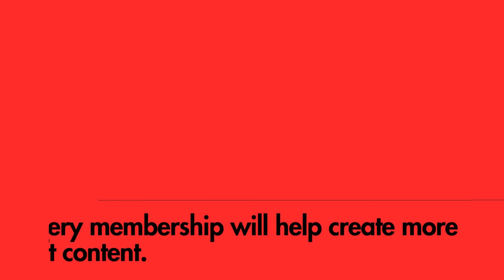Ben Norton on difference between US & China| Why China is more democratic than western media reports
This is a clip from our podcast with Ben Norton, host of  @GeopoliticalEconomyReport where we asked him about his experience of living in China after living in different countries such as the US. Then we discussed with him the difference between Hugo Chavez's & Maduro's times. Finally, we finished off with our friendly disagreement on Bangladesh.

If you can, consider giving us what you can. Thanks.